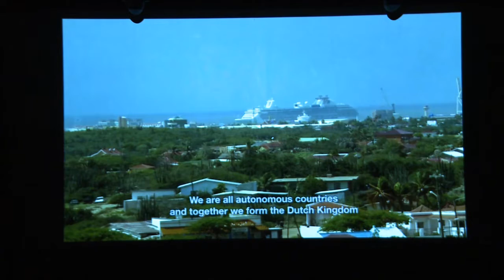Lo presenta A Royal Afair na mas scol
E produccion di "A Royal Afair" a keda asigna na e productor Arubiano Rebecca Roos pa forma parti di e celebracion cu Aruba ta haci den cuadro di e 200 aniversario di Reino Hulandes.